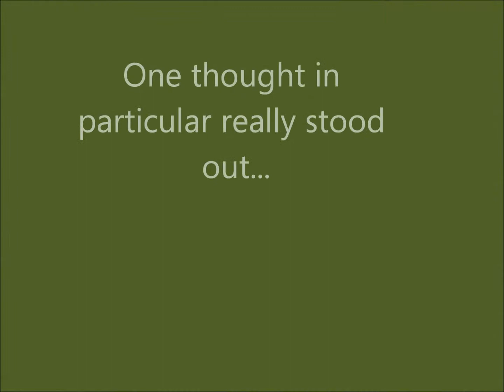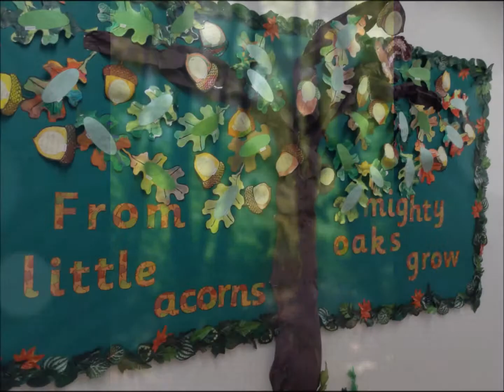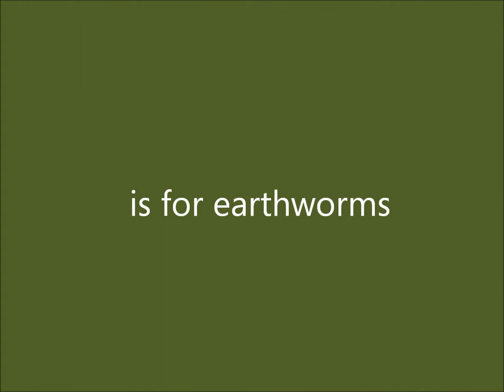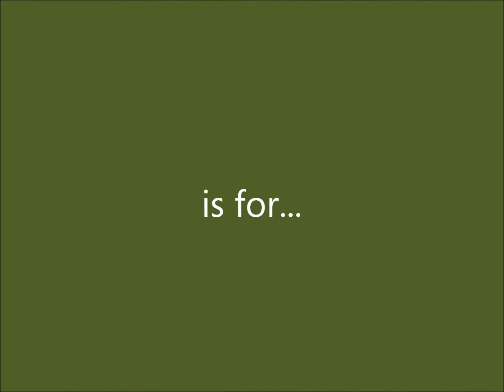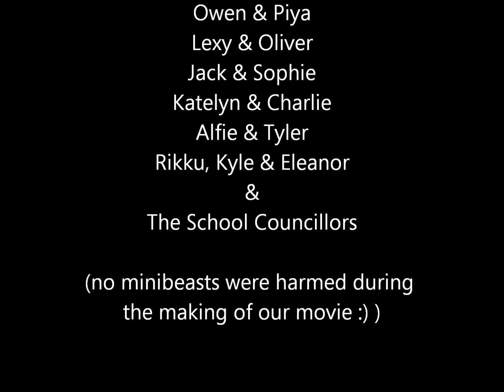Nature Presentation by Phoenix PTA